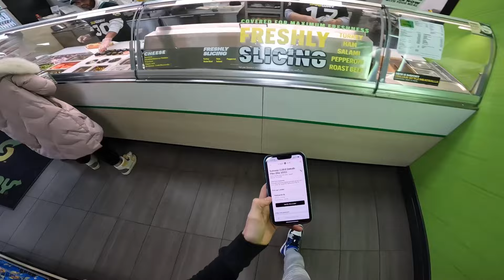UBER EATS IN MY DRIFT CAR *POV*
Uber eats in my drift car has got to be one of the most fun things to do and make a few Pennie’s lol.